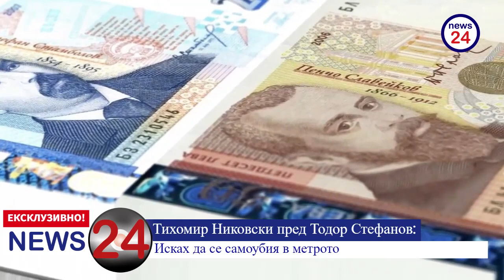ЕКСКЛУЗИВНО В NEWS24sofia.eu! Тихомир Никовски пред Тодор Стефанов: Исках да се самоубия в метрото